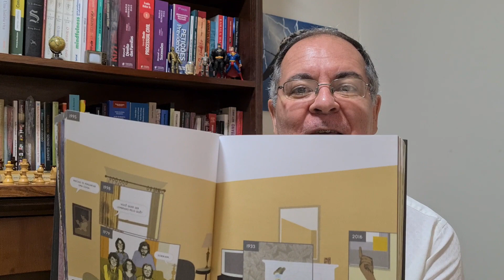Aqui (Richard McGuire) | Marcelo de Oliveira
Minhas impressões sobre o livro Aqui / Richard McGuire; tradução Érico Assis. São Paulo: Quadrinhos da Cia., 2017

O livro foi adaptado para o cinema e se tornou centro de uma polêmica sobre IA em Hollywood.
O longa Aqui, de Robert Zemeckis, inspirado no livro de Richard McGuire, conta a história de uma casa e da família que nela viveu ao longo de décadas. A obra narra a vida de diversas gerações que passaram pela mesma residência. Tem Tom Hanks e Robin Wright no elenco.  (editado em 19/01/2025).

"Embu das Artes, 23/09/18
Adoro encontrar livros que me lembram pessoas queridas. Esse é um deles. Seu momento atual com a reforma da casa tem tudo a ver. A permanência é questionada a todo momento no livro e mostra que apenas os momentos nos pertencem. Tempo e espaço se dissolvem.
Um forte abraço, FM"